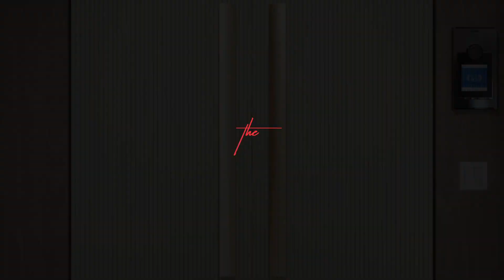The NORTH Apartment whats app